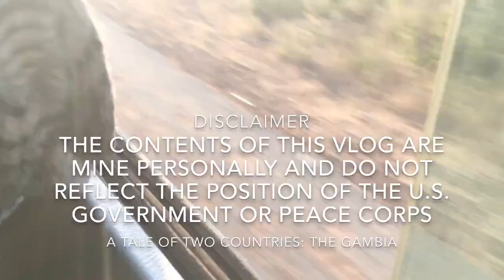GamVlog 07: On Illness, Cost of Living, & the Kingdom Animalia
After almost two months of not being able to Upload videos, finally we're BACK! Well, maybe not back so much as that we have a new video. Now, to kick things off here is an episode completed in the first weeks of January in which Nik covers a wide variety of topics from Pied Crows to Poverty & from family dynamics to fish that crawl upon the land, and finally, yes finally, a response to Zak's content.

"People who don't have a lot tend to give a lot..."
-Zak Wangler